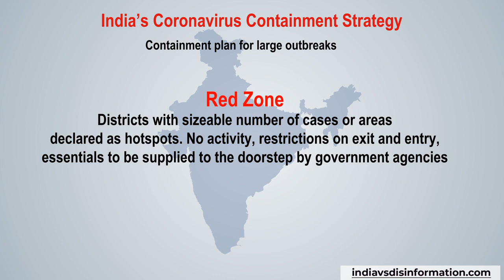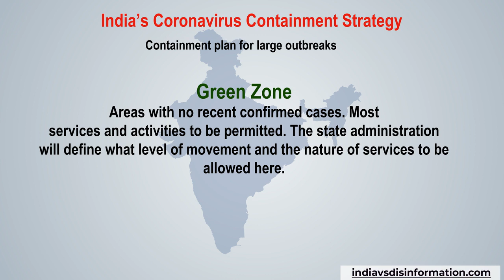India’s coronavirus containment strategy moves to next level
A strict coronavirus containment strategy is being enforced by state and district administrations across the country